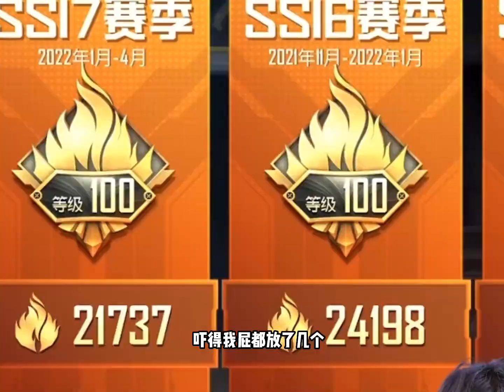被富婆小姐姐嘲讽寒酸，牧童直接晒出装备打脸。 pubgmobile pubgm 绝地求生 和平精英【牧童】